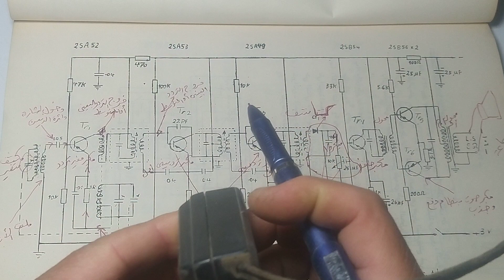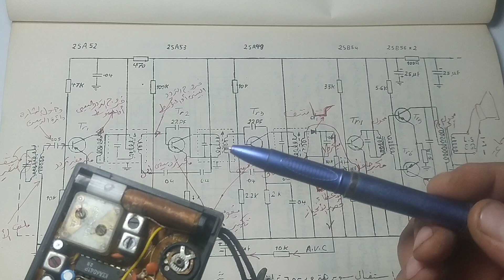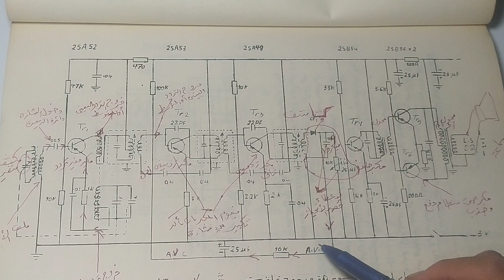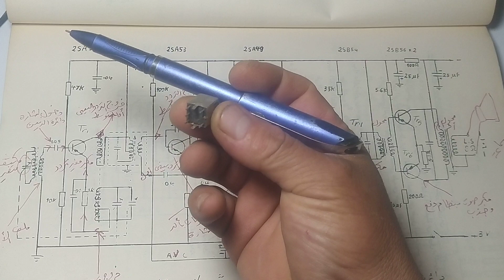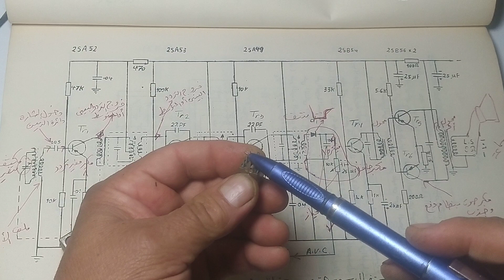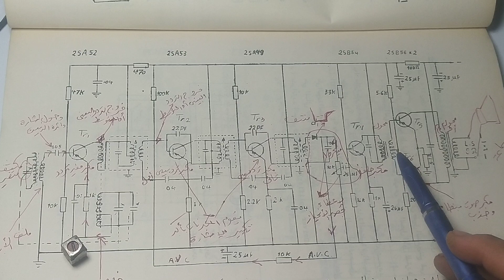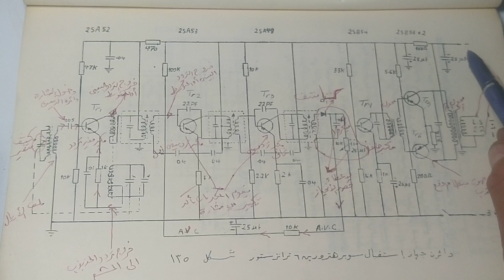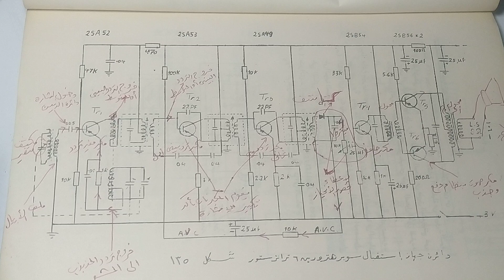دورة تعليم صيانة الراديو/شرح مكونات وتفاصيل راديو سته ترانزستور موجة الAm/الفيديو الثالت/جزء عملى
دورة تعليم صيانة الراديو/شرح مكونات وتفاصيل راديو سته ترانزستور موجة الAm/الفيديو الثالت
رابط قناتى الجديده على اليوتيوب إبتكارات دهببوكا